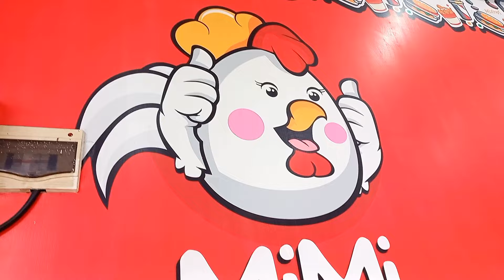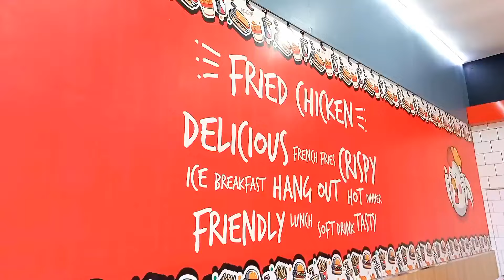AJAK BORONG MAKAN ANAK SEKOLAH DI MIMI CHICKEN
vidio kali ini anak sekolah mau kerja kan pr kelompok di ajak borong makan, semoga sehat selalu ya